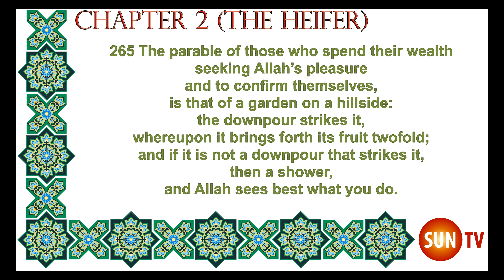SPENDING FOR ALLAH - THE HOLY QURAN VISUAL VERSES 4K ULTRA HD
THE HOLY QURAN VISUAL VERSES 4K ULTRA HD